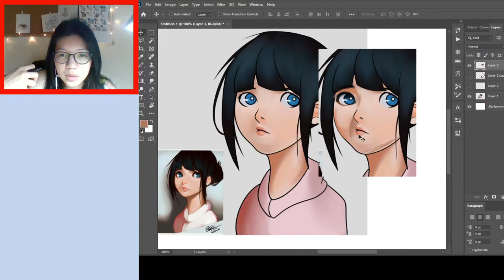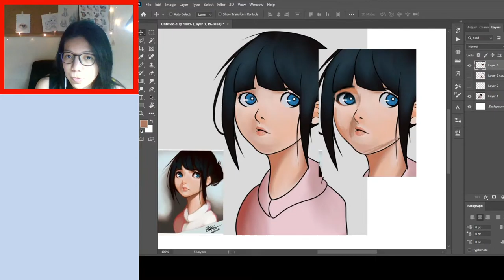Art Jamming - Mewarna Mata di Digital Drawing